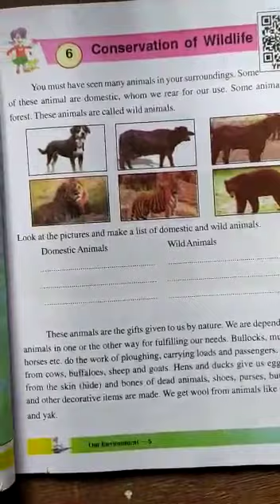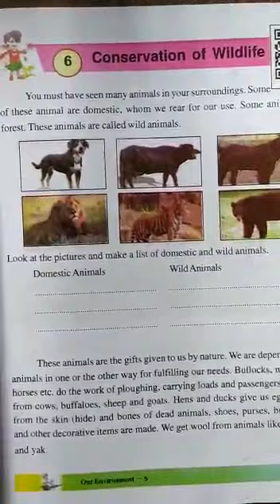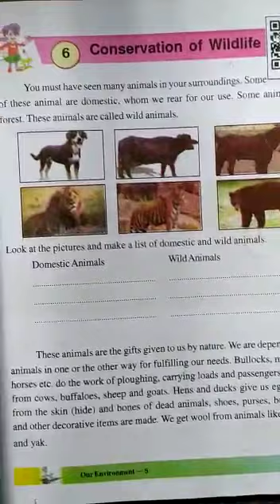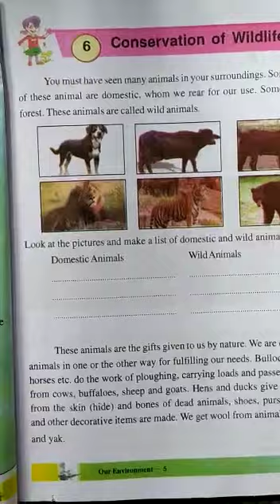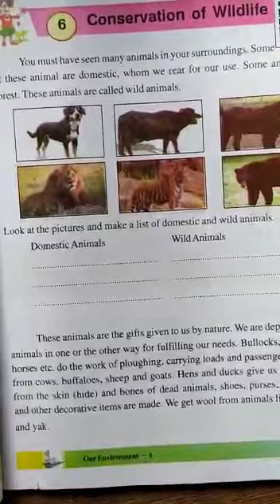Kripa Shankar Sharma